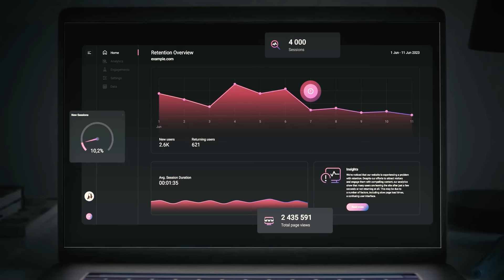Comarch Loyalty ROI – Retail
Looking for a more effective, proven method to engage your customers, increase retention, and drive brand loyalty? Comarch’s Loyalty Marketing Platform is here to help.